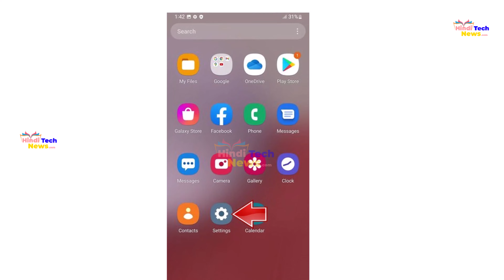Samsung Galaxy A01 Ko Format Kaise Karte Hai? || सैमसंग गैलेक्सी A01 को फॉर्मेट कैसे करते है?